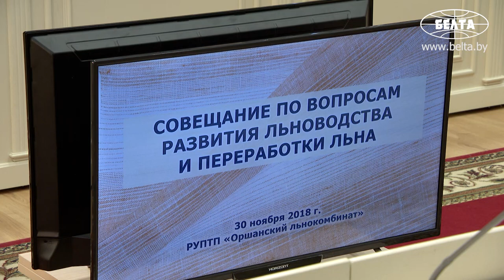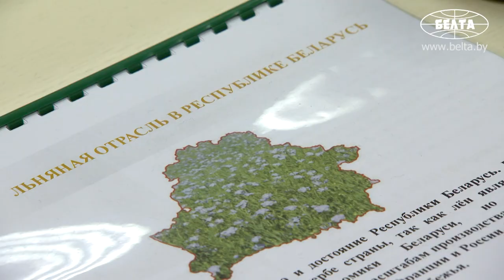Лукашенко: мы приняли правильное решение о модернизации льнокомбината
Решение о модернизации Оршанского льнокомбината было правильным, но его реализация должна была быть более эффективной. Об этом Президент Беларуси Александр Лукашенко заявил сегодня в Орше на совещании по развитию льняной отрасли и переработки льна.